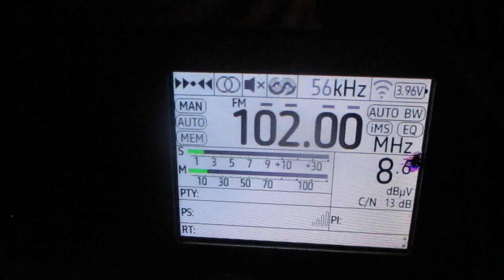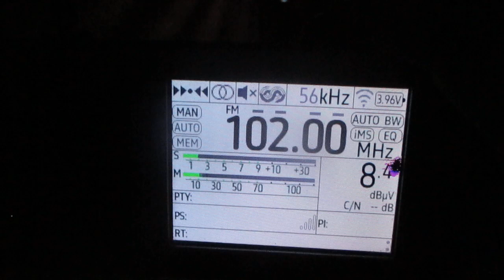[Tropo] 102.0 v Russkoye Radio (Suoyarvi) (Republic Kareliya)~165km 44° 30 m 0.25 kW(TRP)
receiver:TEF 6686 (Portable)
antenne:TELESCOPIC(180 cm)
location:Priozersk(SPb-Region)
time 04:25 GMT (07:25 MSK)
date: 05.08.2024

00:44 id "Russkoye Radio "